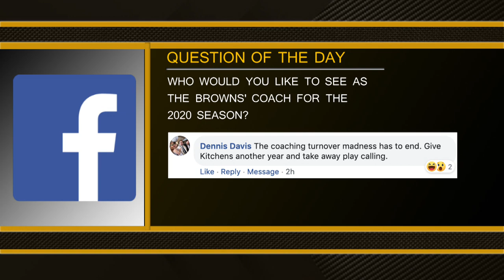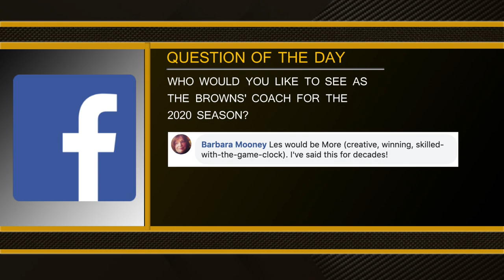Who's your 2020 coach? - MS&LL 12/17/19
On this episode of More Sports & Les Levine, Les and Bud Shaw discuss possible candidates for the Browns' head coach in 2020.

Watch new episodes of MS&LL every weekday from 6-7pm, only on cleveland.com!

for new content each and every day.